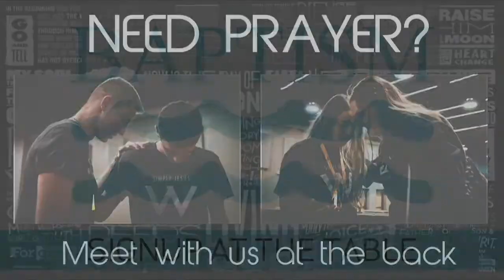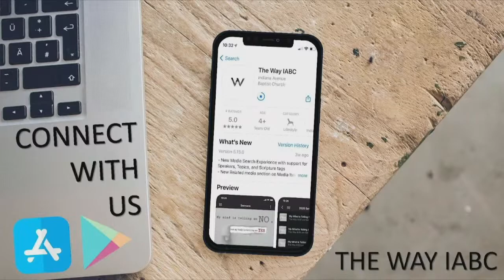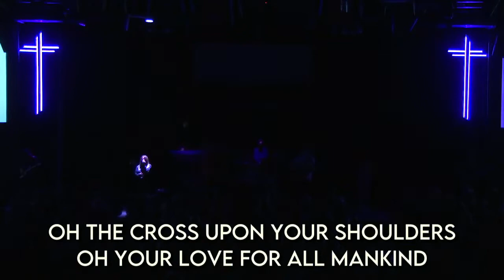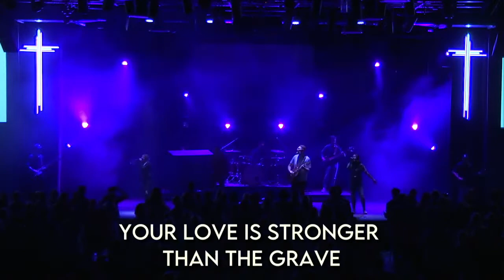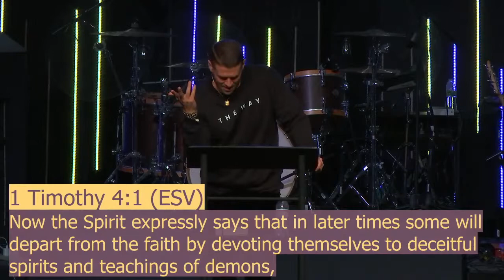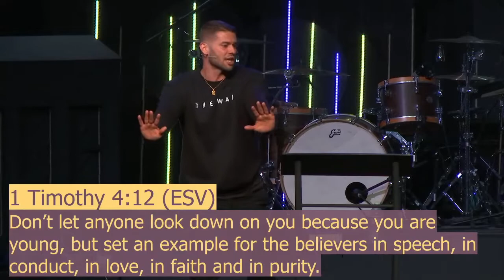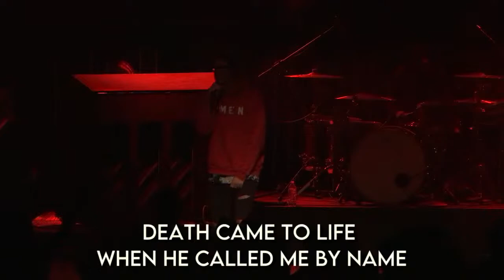How Do I Change? Pt. 2 Week 5 8:00 pm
The Way 04/24/22
Tyler Heidelberg